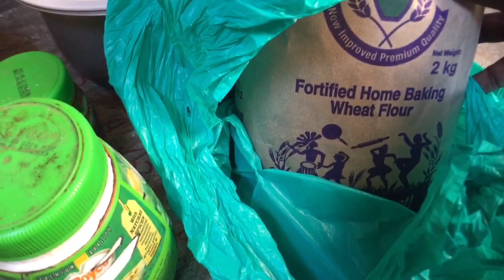Breakfast/ pancakes 🥞 with sallA tourist.